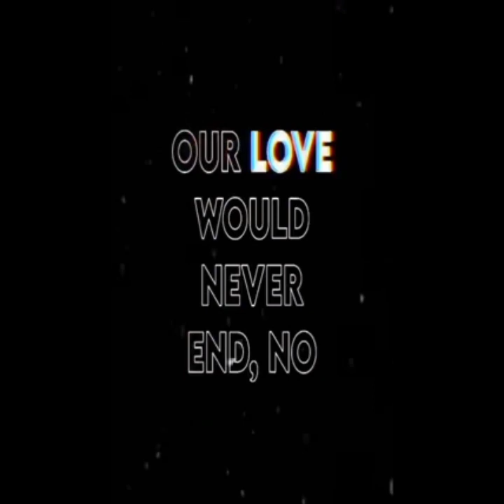love song for all